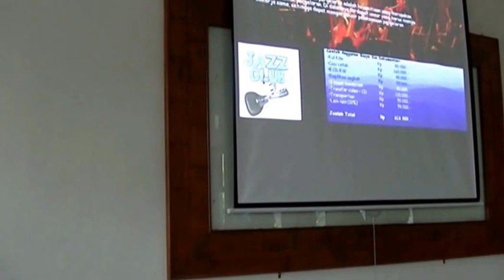Materi Managerial Pagelaran Seni _2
Video Pembelajaran Seni Budaya, materi managerial pelaksanaan pagelaran seni sekolah tingkat SMA